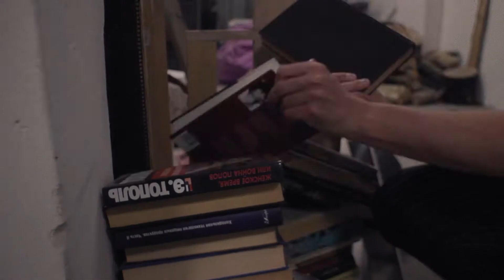[нет]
Мы все время забываем это слово.
Cоглашаемся не дослушивая.
Угождаем.
Поспешно соглашаемся.
Боимся обидеть.
Боимся потерять.
Все время забываем это слово.
Бояться которого нас приучили еще с детства.
Говорить и слышать его больно. Но теперь вы в безопасности. Это свобода и защита.
Добро пожаловать в клуб.